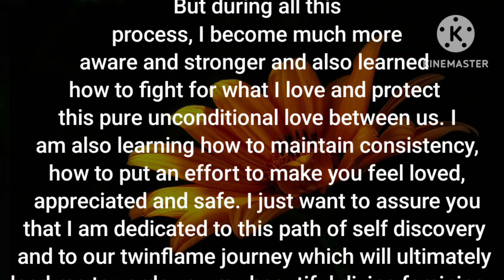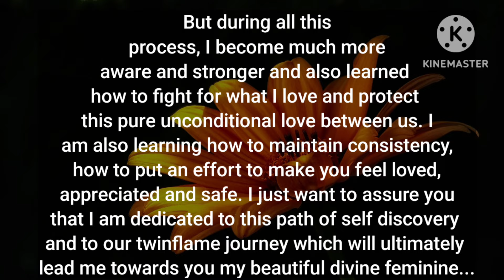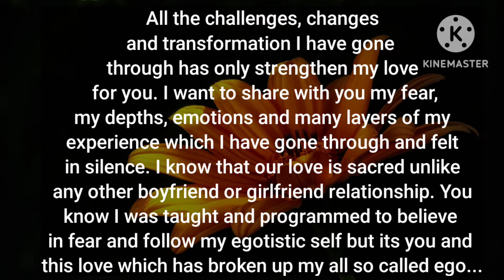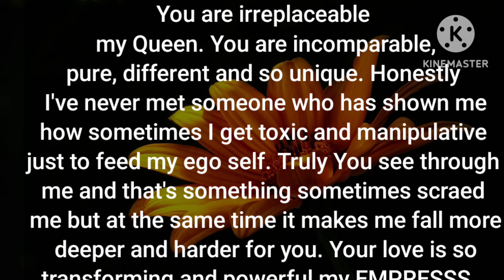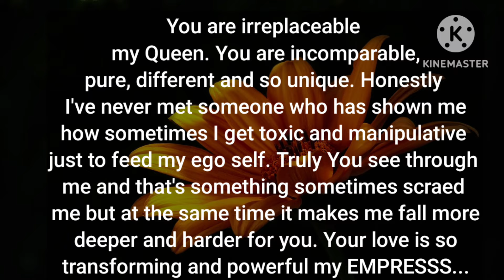🤞❣️DM to DF-All the challenges & changes have only strengthened my love for U🔥✊,You're IRREPLACEABLE